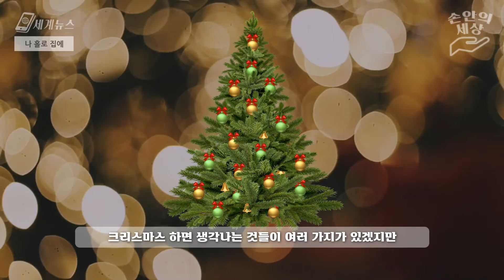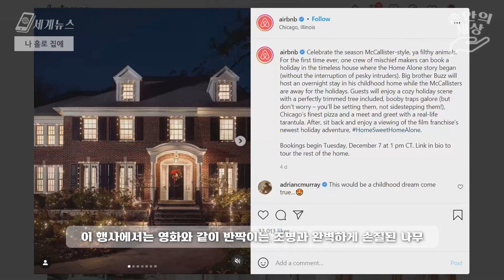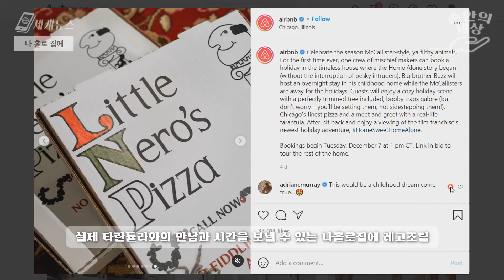크리스마스 나홀로집에 케빈 집이 에어비앤비에 뜨다ㅣ손안의 세상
크리스마스 하면 떠오르는 나홀로집에
영화 속 주인공인 캐빈의 집에서 숙박할 수 있는 기회가 생겼다